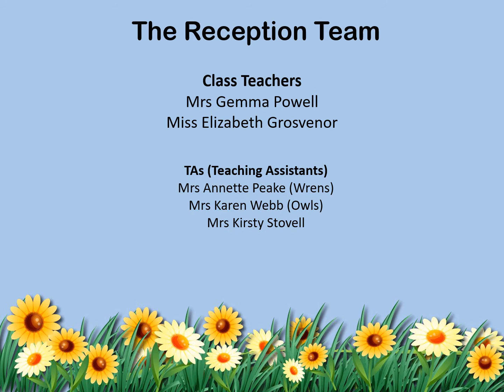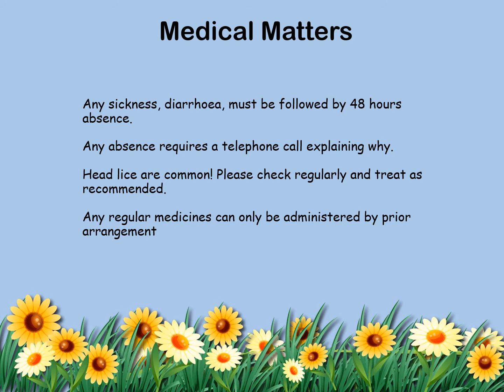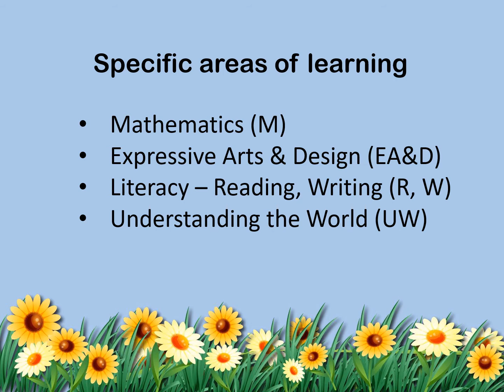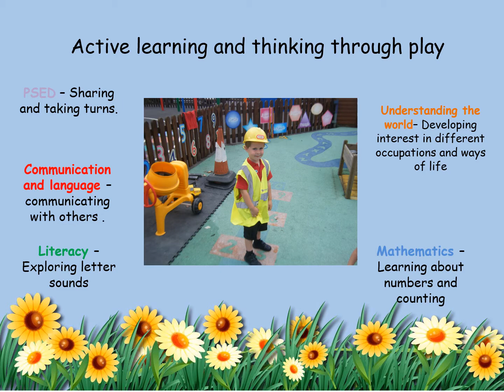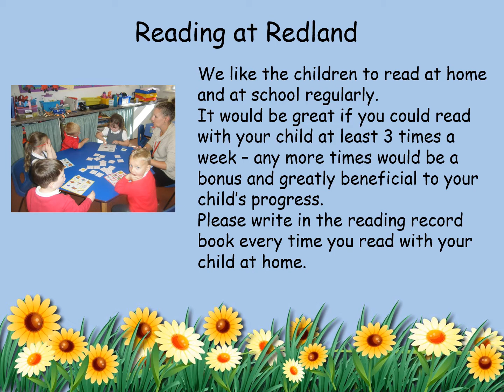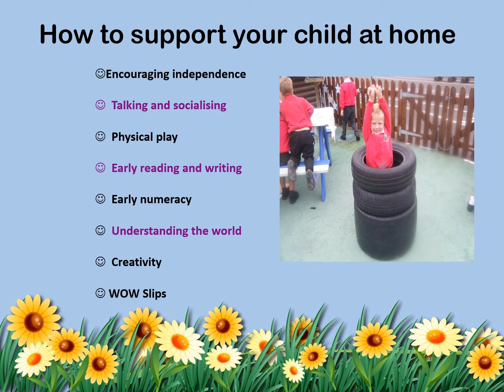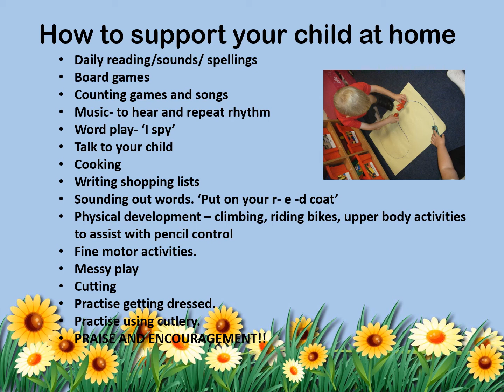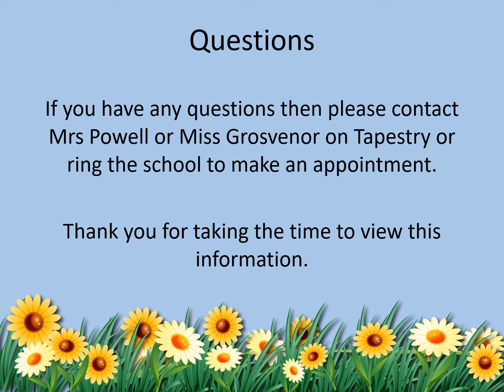Reception Virtual Meeting 2021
Mrs Powell takes you through everything you need to know about starting school.